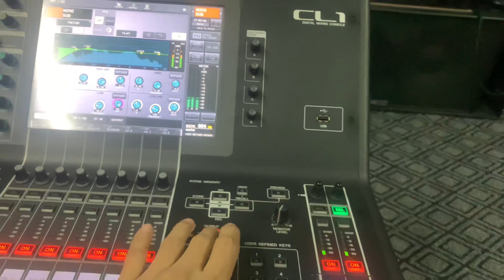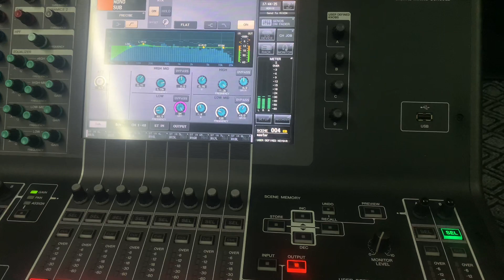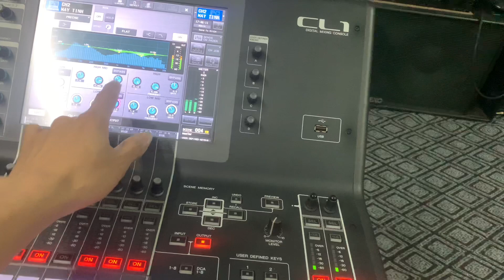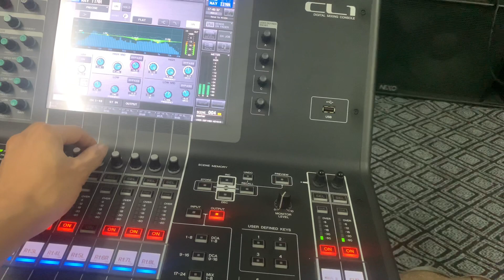Cấu hình châu chấu đá voi L'acaustic 5xt kết hợp SB18 amply LA_4X